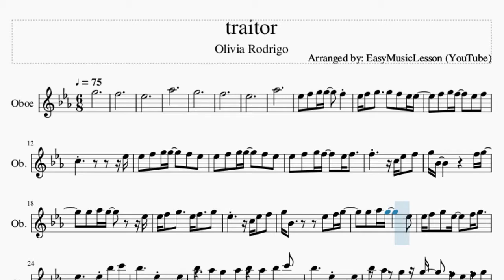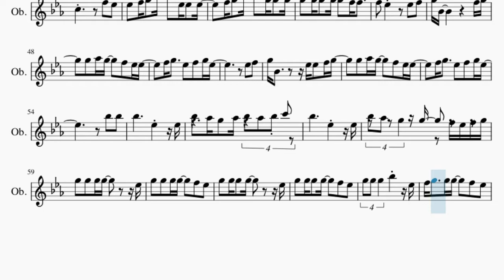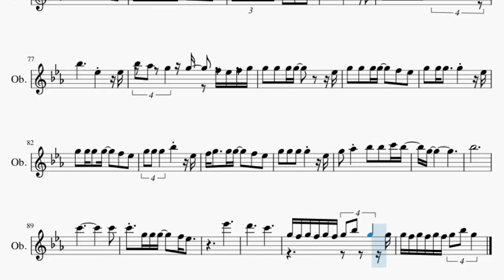Oboe Sheet Music: How to play traitor by Olivia Rodrigo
Here is a sheet music/tab video on the song traitor by Olivia Rodrigo on the oboe. A oboe sheet music arrangement which is transposed to notes that are easily played by oboe, for the song traitor by Olivia Rodrigo.

EasyMusicLesson2 teaches you to play the your favorite instrument, through well-arranged sheet music so that you too can learn how to play traitor by Olivia Rodrigo on the oboe as fast as you can. A oboe sheet music with backing tracks to help your play the song better.

Chords of Oboe arrangement:
Eb Maj   G Min   C Min   Ab Maj   Eb Maj   G Min   C Min   Ab Maj
Eb Maj   G Min   C Min   Ab Maj   Eb Maj   Eb Maj   G Min   C Min
Ab Maj   Eb Maj   G Min   C Min   Ab Maj   Eb Maj   G Min   C Min
Ab Maj   Eb Maj

Melody notes of Oboe:
G5
F5
Eb5
Ab5
G5
F5
Eb5
Ab5
Eb5 F5 G5 G5   F5
Eb5 F5 G5   G5 F5 Eb5 Eb5
F5 G5 F5   Eb5 F5
C5         Eb5
Eb5 F5 G5 G5   F5 Eb5
Eb5 F5 G5 F5   Eb5 F5
F5     C5 Eb5 F5
G5 Bb4       F5 G5
G5 Ab5 G5     Eb5
Eb5 F5 G5   Eb5 F5   G5
Eb5     C5 Eb5 F5
G5 Bb4     Eb5 F5 G5
Eb5     Eb5 Bb5 C6
Bb5     Eb5   Eb5
Bb5 Ab5 G5 Ab5 Bb5 Ab5 Bb5 C6
Bb5     Eb5   Eb5
Bb5 Ab5 G5 G5   F5 Eb5 F5 G5
G5 G5 G5 G5     Eb5
G5 G5 G5 G5   F5 Eb5
G5 G5 G5   Bb5   Eb5
F5 G5   G5 G5   F5 Eb5
F5 Eb5
Eb5 F5 G5 G5   Eb5
C5     F5 Eb5
Eb5 F5 G5 Bb5   Eb5 Eb5 Eb5
F5 G5 Bb5   G5 G5 G5
G5 Ab5 G5   F5 Eb5 Eb5
F5 G5   Eb5 F5 G5 Eb5
Eb5 F5
G5 Bb4     Eb5 Eb5 F5 G5
Bb5 Bb5
Bb5     Eb5   Eb5
Bb5     Eb5   Eb5
Eb6
D6     Bb5
G5 F5 G5 F5 G5 F5 G5 Bb5 G5 G5
G5 F5 G5 F5 G5 F5 G5 Bb5 G5
Eb6
D6     Bb5   G5 F5
G5 F5 G5 F5 G5 Bb5 G5 G5 F5
G5 F5 G5 F5 G5 Bb5 F5 Eb5 C6
Bb5     Eb5   Eb5
G5 Ab5 Bb5 Bb5 C6 Bb5
G5
Bb5
C6         C6
C6 G5 G5 G5   F5 Eb5
Eb6
D6     C6